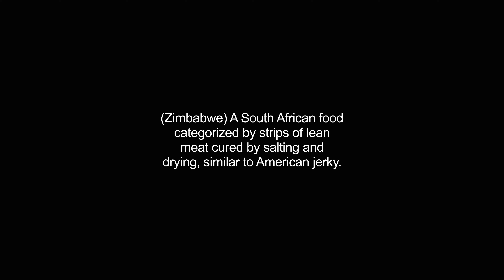biltong video Dictionary meaning and pronunciation